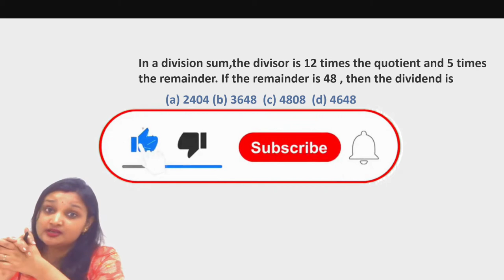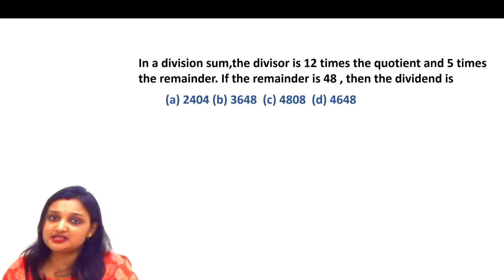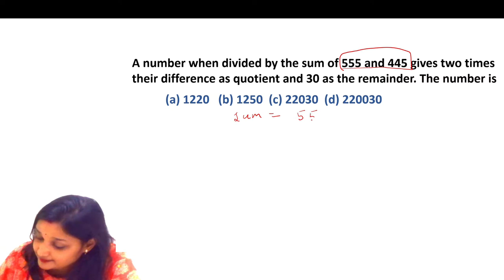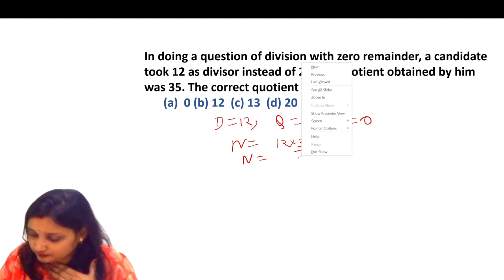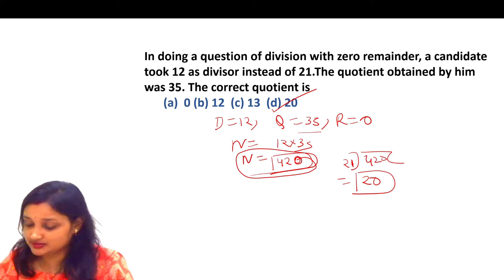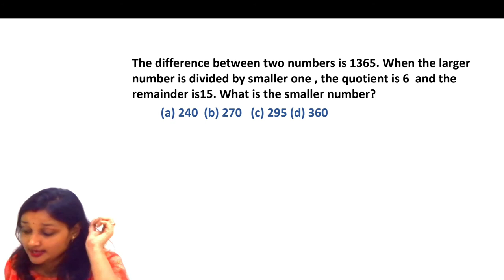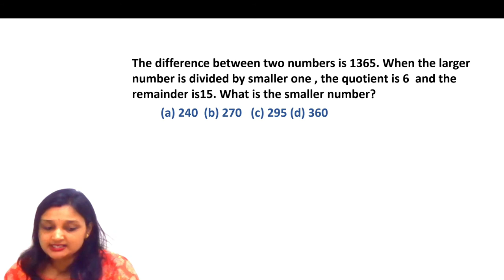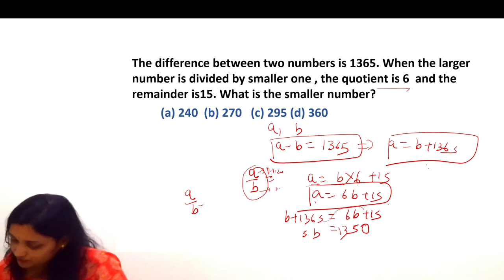Remainder theorem concept of Divisor, dividend, quotient ,remainder questions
In this video we will solve quantative aptitude questions based on remainder theorem concept. These questions are asked in previous years in  competitive exams  like Bank PO, SSC CGL, SSC CHSL, Railway etc.